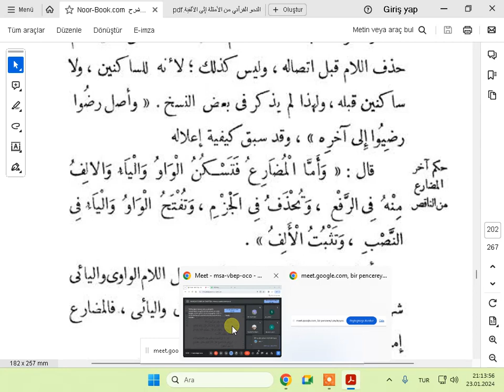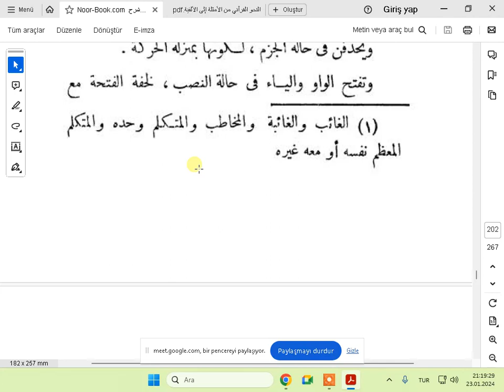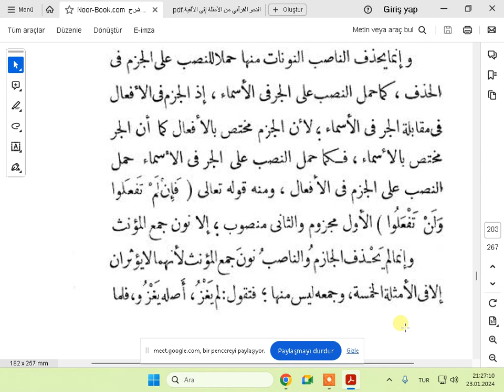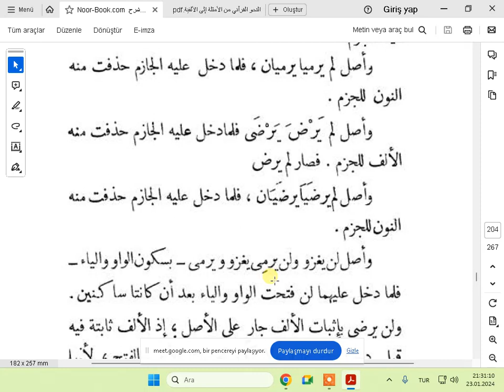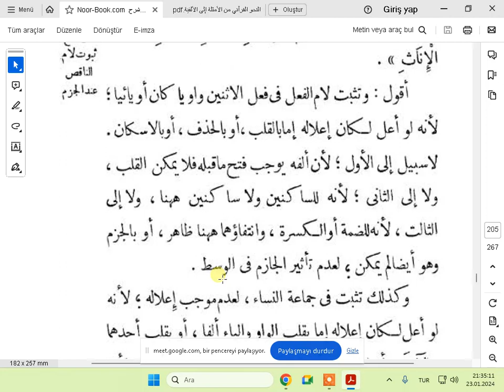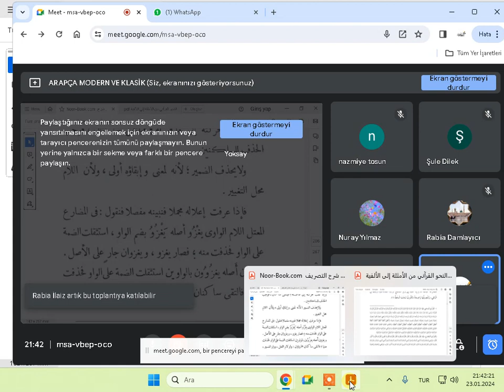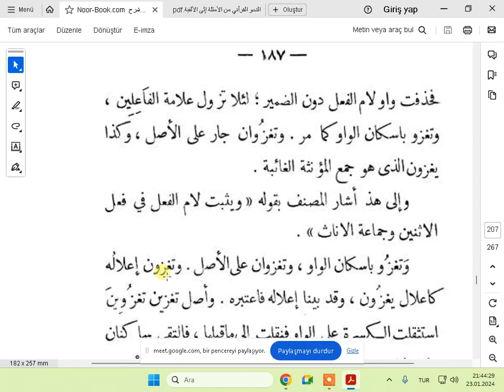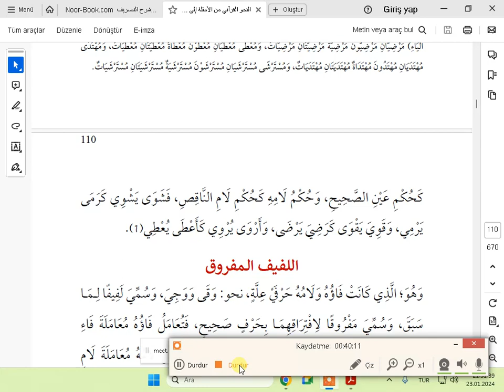MEHCETU TARF 30 DERS